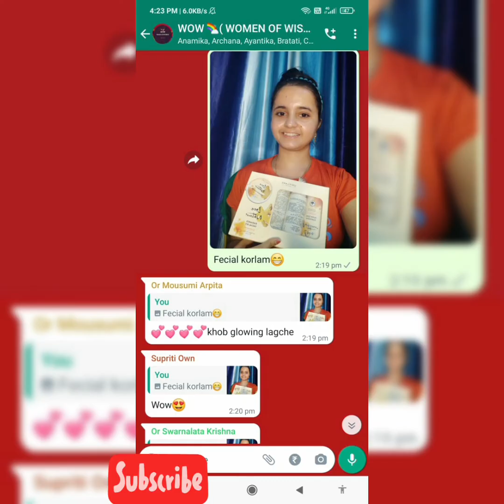skincare... Facial kit Organic milk honey turmeric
Love Nature celebrates ingredients from nature that smell and feel fantastic. Every pleasurable product has been created to benefit your body and respect the planet.